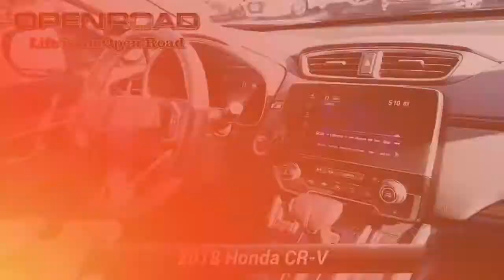Certified 2018 Honda CR-V Touring, Edison, NJ 12277P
Honda Certified, CARFAX 1-Owner, Excellent Condition, LOW MILES - 19,100! Touring trim. EPA 33 MPG Hwy/27 MPG City! Sunroof, NAV, Heated Leather Seats, Power Liftgate, All Wheel Drive, Alloy Wheels, Turbo. CLICK NOW!KEY FEATURES INCLUDELeather Seats, Navigation, Sunroof, All Wheel Drive, Power Liftgate. Rear Spoiler, MP3 Player, Remote Trunk Release, Privacy Glass, Keyless Entry. Honda Touring with Obsidian Blue Pearl exterior and Gray interior features a 4 Cylinder Engine with 190 HP at 5600 RPM*. Serviced here, Non-Smoker vehicle, Originally bought here, Balance of Factory Warranty if applicableEXPERTS REPORTEdmunds.com's review says "The 2018 Honda CR-V sets a new pace for its rivals to follow. Notably, we picked the 2018 Honda CR-V as one of Edmunds' Best Family SUVs and Best Small SUVs for this year.". Great Gas Mileage: 33 MPG Hwy.BUY WITH CONFIDENCE182-point inspection by factory-trained technicians on all Honda Certified vehicles, 7yr/100,000 mile Powertrain Warranty as well as, NO Deductible, Extended coverages are available for purchase. Vehicles purchased within the new car warranty period extends the Comprehensive Coverage from, 3yr/36,000 to 4yr/48,000 miles, Up to two complimentary oil changes within the first year of ownership, 24-hour Roadside Assistance included with towing, lock-out assistance, tire change and fuel delivery, Sirius XM 3 month free trial period on eligible factory equipped vehicles. Honda Certified Warranty is transferable if vehicle is sold to a subsequent private owner. Vehicle History Report, 1yr/12,000 miles Comprehensive Coverage (from original service date) with $0 deductibleHorsepower calculations based on trim engine configuration. Fuel economy calculations based on original manufacturer data for trim engine configuration. Please confirm the accuracy of the included equipment by calling us prior to purchase.

[RLVID:14982:80ee10ef69fd7e13:f957239e617e80dd:1]